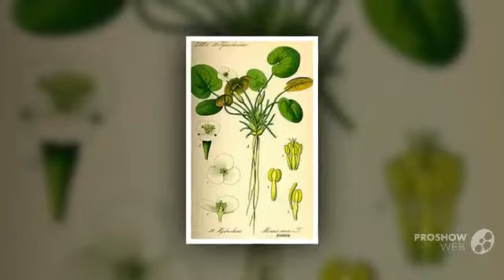Hydrocharis - garden plants